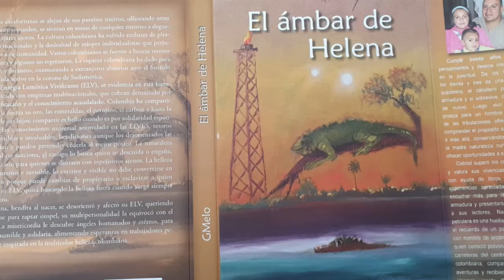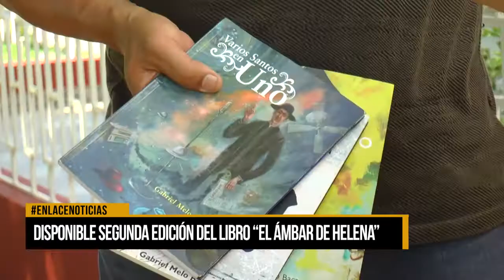Disponible segunda edición del libro “El ámbar de Helena”